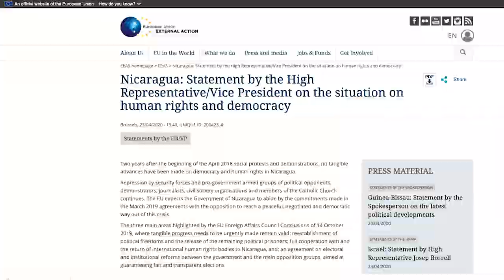El Reporte | Nicaragua confirma tercer fallecido por covid-19 y aumenta a 11 casos positivos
1. Gobierno confirma tercer fallecido por coronavirus y aumenta a 11 casos positivos
2. UNAN- Managua destituye a Miguel Ángel Orozco director del Centro de Investigaciones y Estudios de la Salud
3. Asociación Médica Nicaragüense preocupada por personal de salud ante pandemia de COVID-19
4. Cosep gestiona compra en el exterior de insumos médicos para COVID-19
5. Tuit del día: Borrell: no hay avances en democracia y derechos humanos dos años después de la protesta de 2018

Recomendación del día: En nuestro canal de YouTube Confidencial Nica les invitamos a ver la entrevista con la presidenta de la Cámara Nacional de Comercio Carmen Hilleprandt, quien explica que sin medidas del Gobierno ante Covid-19, aumentará la pobreza en Nicaragua.